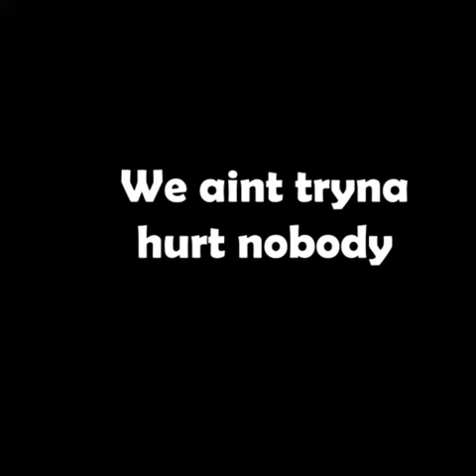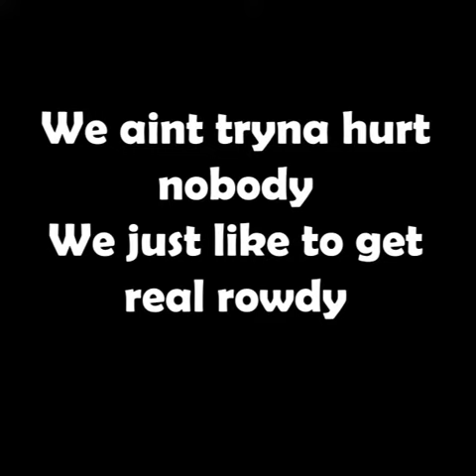Music Mondays: SAAVY-Aint tryna hurt nobody (fun demo)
Just a little fun demo track as I show you all the progress I have been making in learning how to produce these beats and make thia music. We have to start from somewhere.🤷🏾‍♀️ Let's get it! 🔥🙏🏿🏃🏿‍♀️💪🏾